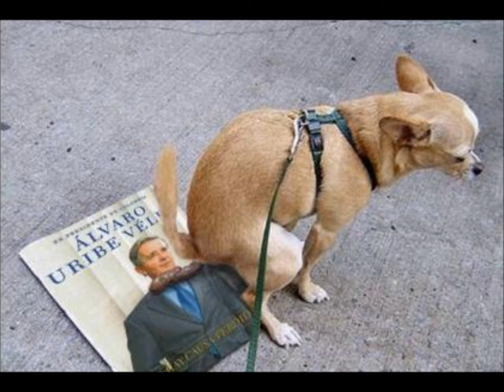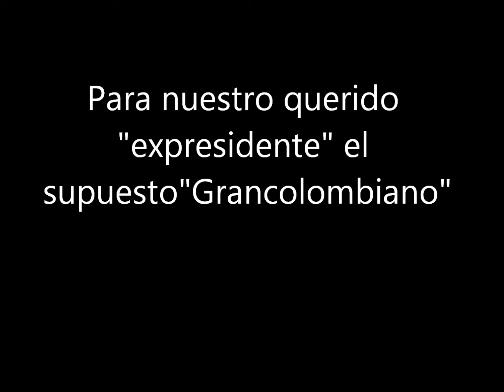URIBE EL GRAN HIJUEPUTA COLOMBIANO(Tiro al blanco radio miseria)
Audio original del manifiesto sonoro "Radio Miseria" vol 1
Por motivo del lo del "gran colombiano" este video fue creado yo se que conb esto no se hace nada pero al menos demuestra mi inconformismo y el de muchos de que esta clase de asesinos sean idolatrados y venerados por un pueblo que cae por su ignorancia ya que esta clase de eventos demuestra que de una u otra manera son manipulados , o si no lo son y demuestran lo que el pueblo piensa es una mas de los intentos de esta tipo de lavar sus malas acciones para mantener a mas de uno idiotizado y engañado con que es un buen tipo.
espero que les guste y que ojala ese hpta lo vea